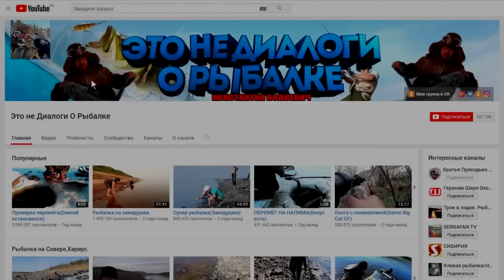(11)Проверка перемёта на Енисее после мороза. Чёрная дыра, налим.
После вчерашнего мороза потеплело, сегодня сильный ветер и снег. Но рыбалка состоялась. Что дал нам Енисей в этот раз и улов налима в этом видео.
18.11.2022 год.